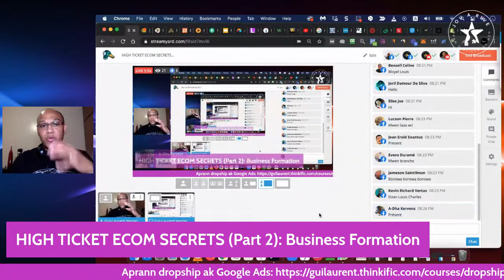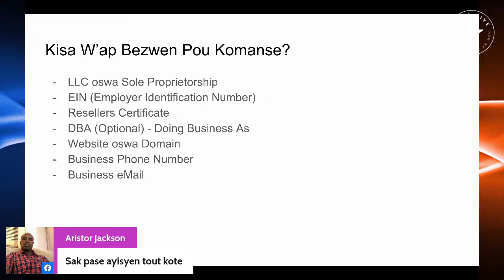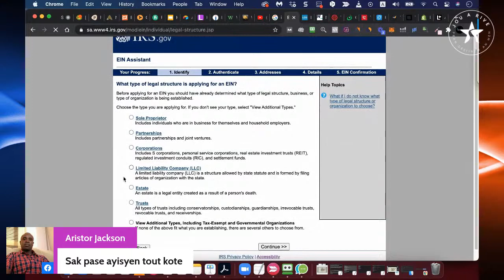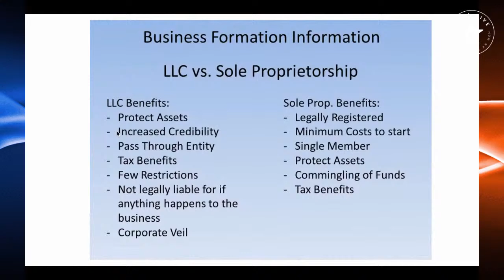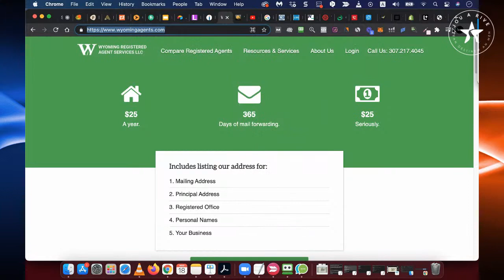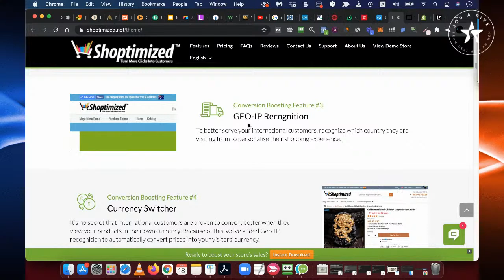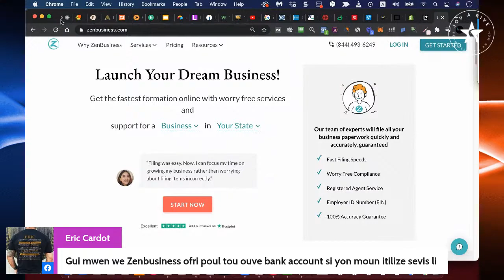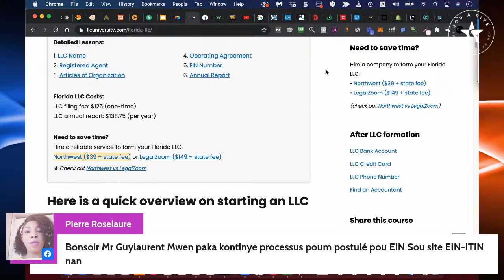HIGH TICKET ECOM SECRETS (PART 2)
Nan pati sa n'ap pale de pati legal nan biznis epi preparatif pou website epi kijan pou jwenn top fournisseur nan niche ou chwazi-a